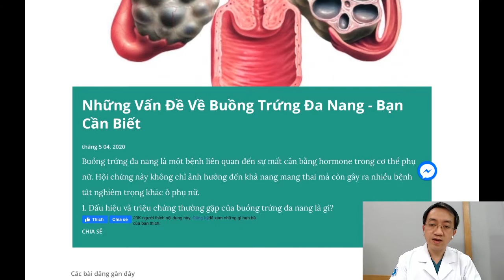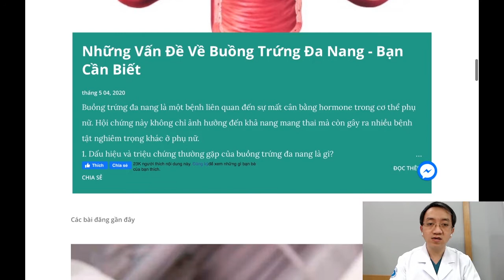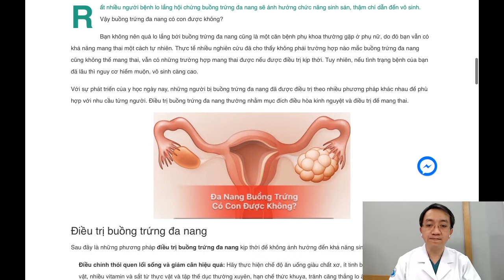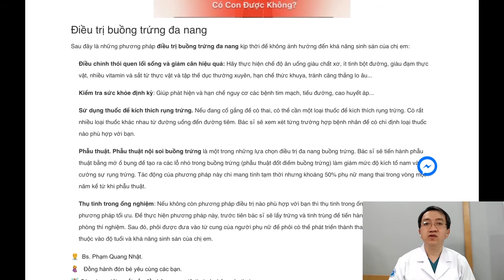#225.Buồng trứng đa nang ảnh hưởng đến chức năng sinh sản như thế nào | Hỏi Bác Sỹ Sinh Sản